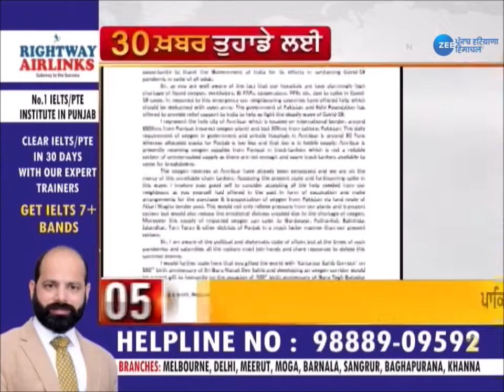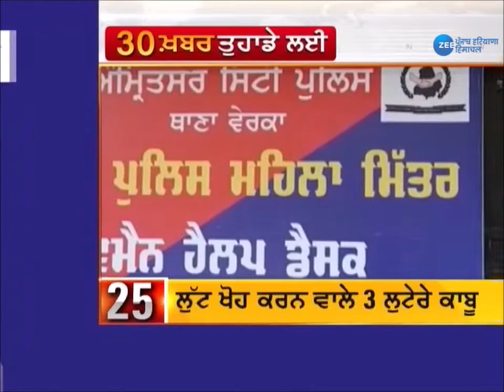Zee PHH | Fast News | Superfast | Latest News | Top 30 | ਦੇਸ਼ ਦੁਨੀਆ ਦੀਆਂ 30 ਵੱਡੀਆਂ ਖ਼ਬਰਾਂ ਤੁਹਾਡੇ ਲਈ